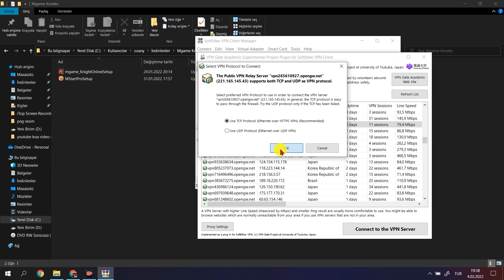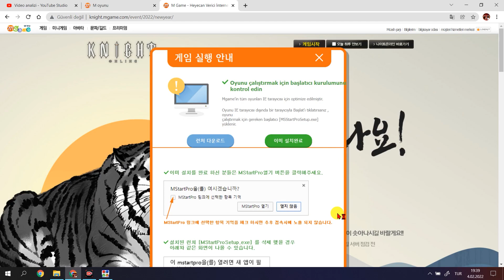Kore Knight Online İndir Download Koreko Kore Knight Online de Bir Türk Bölüm 4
VATANGAME KAYIT OL En uygun fiyatlarla sizlerde Gold Bar , Cash ve premiumlarınızı satın almak istiyorsanız hemen girerek işlem yapabilirsiniz.

나이트온라인
나이트온라인
shell kırdırdı alabileceği en iyi drobu aldı :D
andream pk
homeko
deathko
bianko
knight online 9 upgrade
Andreamtr
ANDREAM Asas pk
Williamz
ElaniaPolis
Elania gaming
Emir ataç
AslanMashadov
homeko pk
deathko pk
bianko pk
SteamKO
knight online
Knight Online
Knight rider
Semihcan Lahza
levo pk
levo knight online
Pwnage
EvaAnqelina
Pathos war
Homeko World
Homeko World pk
Ko cüce
Forum tr
Warior Pk
Asas pk
Mage pk
Okçu PK
Archer pk
Kurian pk
Knight
Pathoswar
Usko game koreko
Usko game
CZ darlama
nameciii pk
Knight Online etkinlikle para kasma
Pwnage pk
Knight Online çarkıfelek
Çarkıfelek etkinliği
ARGENT pk
DriveAnqrY pk
KENJUU upgrade
Knight kolik
EienAdar asas pk
EienAdar pk
EienAdar
ZuhannaTV
MakhWelo
Pavyonfaresi
Gamesdepot
HellArmy PK
NttGame
Romantikarchery
Usko
Usko pk
beyaz sakal onuron
beyaz sakal onuron pk
Twitch yayınları
ImKira